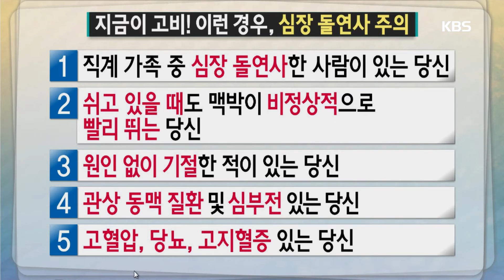무엇이든 물어보세요 - 지금이 고비! 이런 경우, 심장 돌연사 주의 20161028